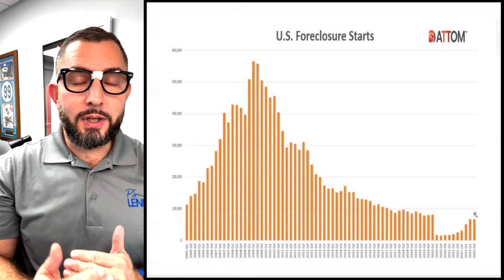Some Foreclosure Stats!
Foreclosure data is really important! It can show us the true state of the economy, and how close we are to a crash or a recession!